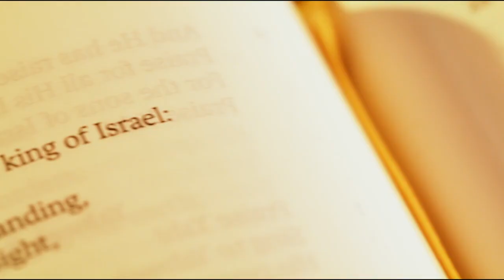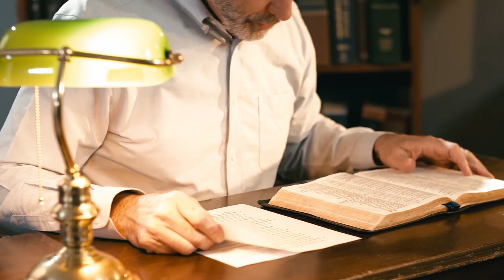Estudando em Provérbios | Capítulo 5 | Lição 2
O objetivo dessas lições é ensinar crianças e adolescentes - embora os adultos também possam aprender com elas. Acompanhe e compartilhe. Que o Deus de graça e paz seja convosco. Amém.

Paul Washer é fundador da HeartCry Missionary Society